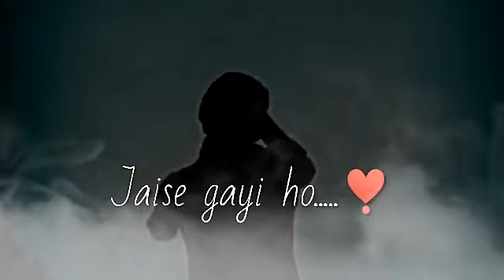दर्दे दिल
दर्द